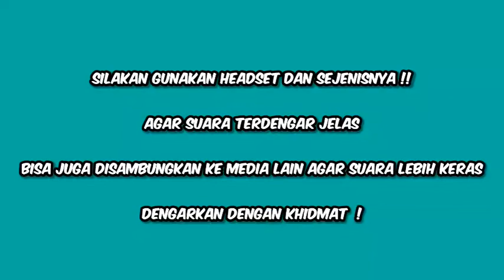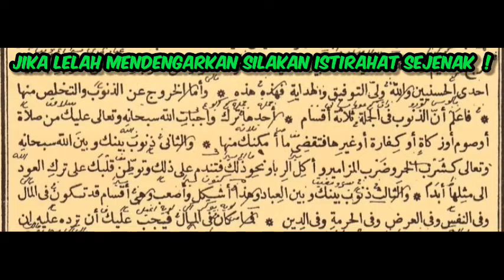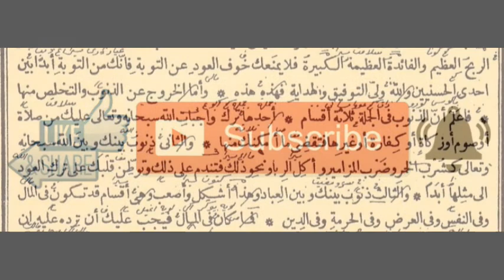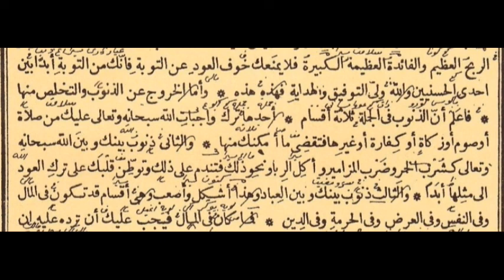🔴PENGAJIAN MAULID DIBA KAMIS MALAM JUM'AT 11.11.21 || KH. MUNIF MUHAMMAD ZUHRI GIRIKESUMO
EDISI RAMADHAN DIADAKAN PENGAJIAN KITAB SETIAP MALAM.

● HARI SELASA : KITAB MINHAJUL ABIDIN
● HARI KAMIS   : ( MALAM JUM'AT ) MUNGKIN MAULID DIBA'

● HARI JUM'AT
 DAN MINGGU    : KITAB SHOHIH BUKHORI

● PENGAJIAN MAULID DIBA' KAMIS MALAM JUM'AT